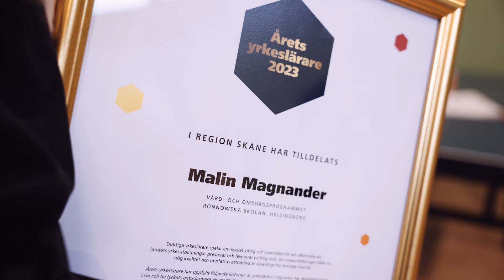Årets yrkeslärare 2023 – Stockholm, Skåne och Östergötland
WorldSkills Sweden har under 2023 tillsammans med olika regioner utsett årets yrkeslärare i Stockholm, Skåne och Östergötland. Läs mer om årets yrkeslärare